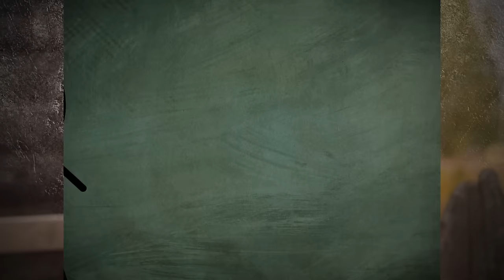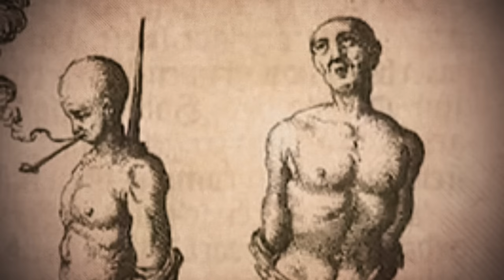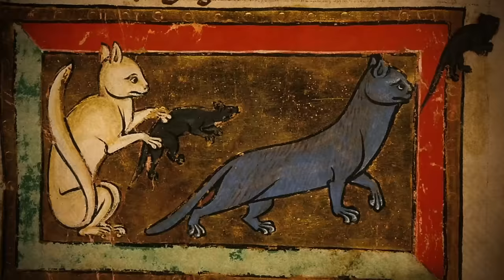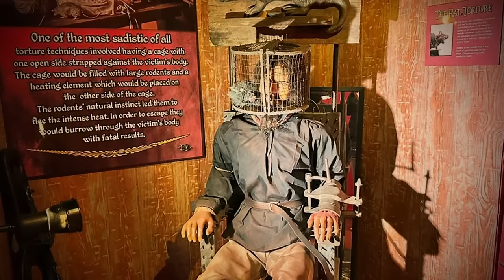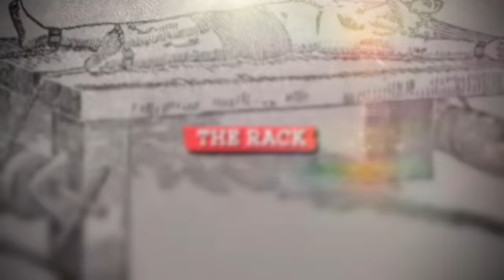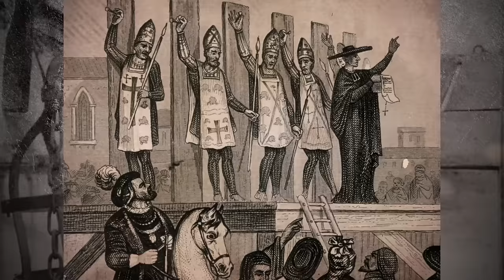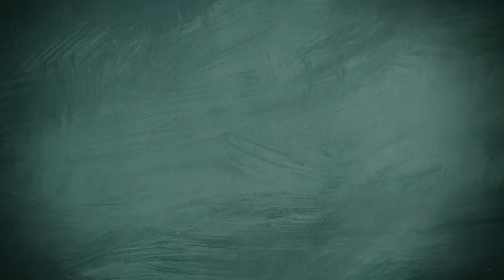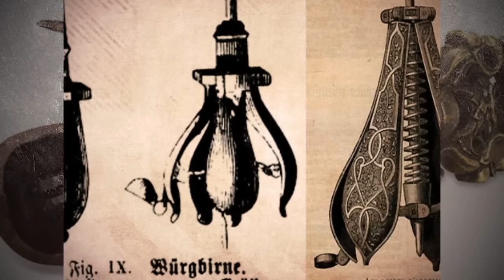Worst Punishments Throughout Human History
Let's journey through history's darkest moments as we uncover the worst punishments ever imposed ..even more worse than standing through a three hour history discussion lecture.  From ancient societies to the medieval era, we'll expose the harsh practices once considered "normal." By exploring these grim events, we'll come to appreciate the progress made in the realm of human rights and justice.